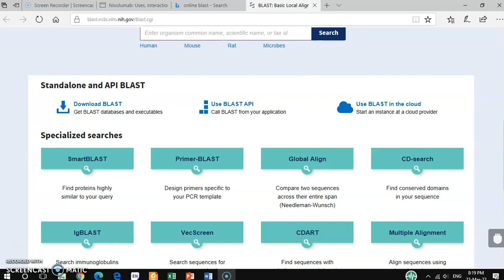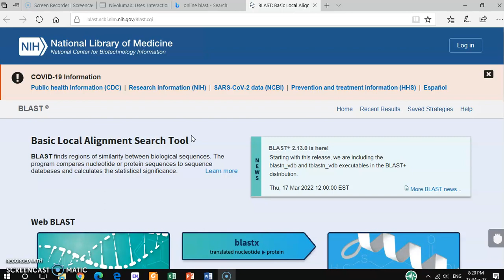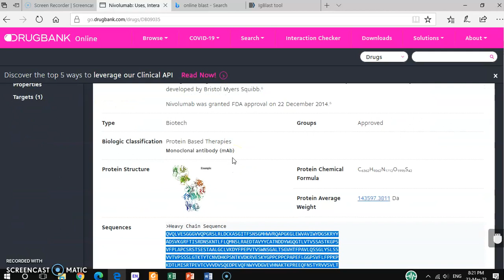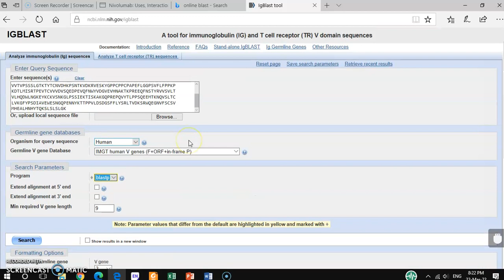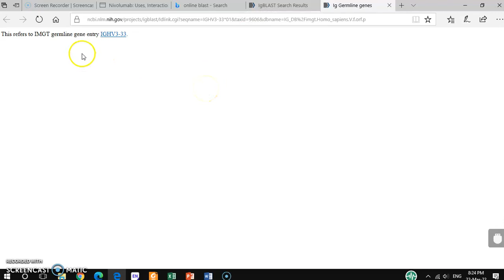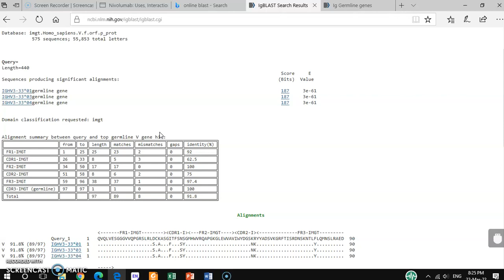NCBI Ig Blast tutorial I xgene and proteinx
Here I showed how to use ncbi Ig blast